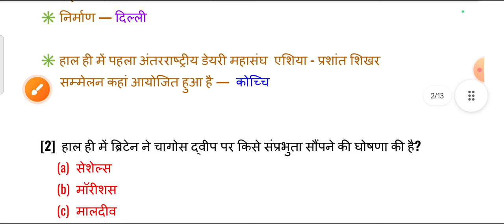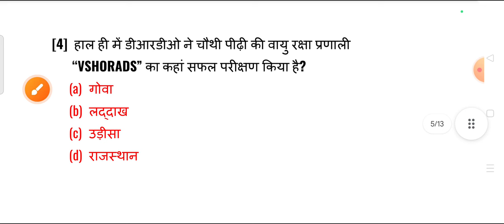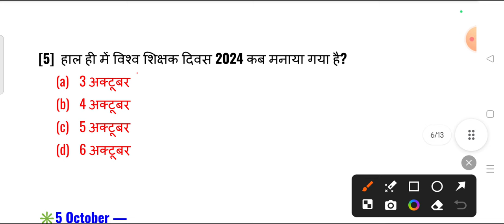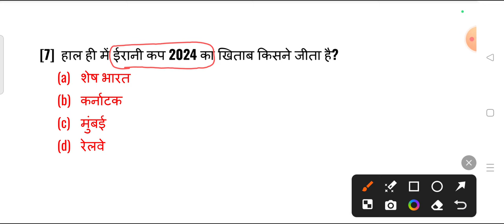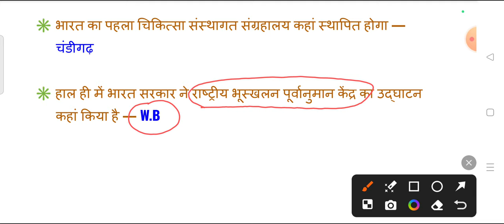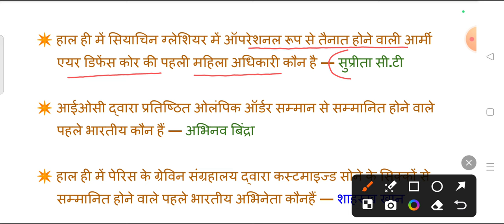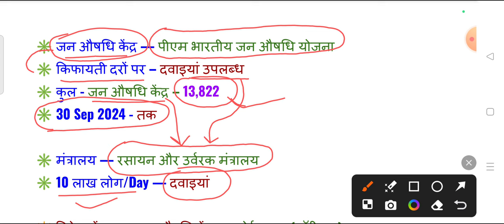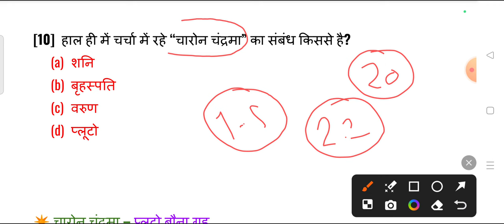7 October 2024 । Current Affairs Revision । 70+ GK/GS । Current Affairs | Gaurav Sir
7 October 2024 । Current Affairs Revision । 70+ GK/GS । Current Affairs | Gaurav Sir